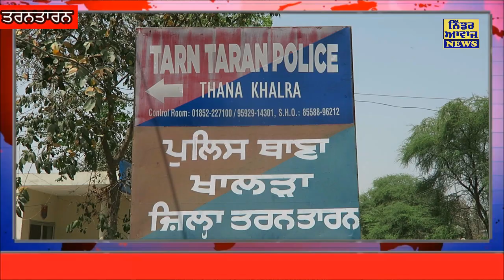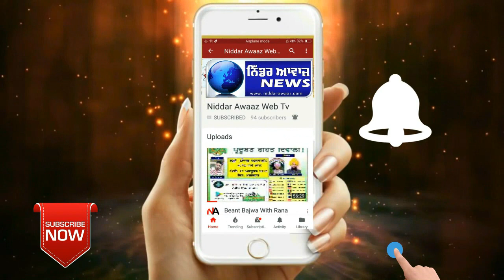ਨਸ਼ੀਲੇ ਟੀਕੇ ਨੇ ਫਿਰ ਬੁਝਾਇਆ ਇੱਕ ਘਰ ਦਾ ਚਿਰਾਗ Niddar Awaaz News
ਥਾਣਾ ਖਾਲੜਾ ਅਧੀਨ ਆਉਂਦੇ ਪਿੰਡ ਮਾੜੀਮੇਘਾ ਦੇ ਇੱਕ ਘਰ ਅੰਦਰ ਉਸ ਵਕਤ ਮਾਤਮ ਛਾ ਗਿਆ ਜਦੋਂ ਨਸ਼ੀਲੇ ਟੀਕੇ ਨੇ ਇੱਕ ਹੋਰ ਨੌਜਵਾਨ ਨੂੰ ਮੌਤ ਦੇ ਘਾਟ ਉਤਾਰ ਦਿੱਤਾ ਇਸ ਸਬੰਧੀ ਜਾਣਕਾਰੀ ਦਿੰਦਿਆਂ ਮ੍ਰਿਤਕ ਨੌਜਵਾਨ ਸੁਖਰਾਜ ਸਿੰਘ ਉਰਫ ਕੱਟੂ ਪੁੱਤਰ ਮੰਗਤ ਸਿੰਘ  ਦੇ ਭਰਾ ਸਰਵਨ ਸਿੰਘ ਨੇ ਦੱਸਿਆ ਕਿ ਮੈਂ ਭਿੱਖੀਵਿੰਡ ਰਹਿੰਦਾ ਹਾਂ ਤੇ ਅੱਜ ਸਵੇਰੇ 9 ਵਜੇ ਮੈਨੂੰ ਡਾਕਟਰ ਸੁਖਦੇਵ ਸਿੰਘ ਦਾ ਫੋਨ ਆਇਆ ਕਿ ਤੇਰੇ ਭਰਾ ਦੀ ਮੌਤ ਹੋ ਗਈ ਹੈ ਤੇ ਉਸ ਦੀ ਲਾਸ਼ ਕਾਲਿਆਂ ਵਾਲੀ ਰੋਹੀ ਵਿੱਚ ਪਈ ਹੈ  ਜਿਸ ਤੋਂ ਬਾਅਦ ਅਸੀਂ ਜਾ ਕੇ ਦੇਖਿਆ ਤਾਂ ਮੇਰਾ ਭਰਾ ਸੁਖਰਾਜ ਸਿੰਘ ਨਸ਼ੀਲਾ ਟੀਕਾ ਲਗਾ ਕੇ ਮਰਿਆ ਪਿਆ ਸੀ ਤੇ ਉਸ ਦੀ ਬਾਂਹ ਉਪਰ ਵੀ ਗਲਤ ਟੀਕੇ ਕਾਰਨ ਨਾੜ ਫੁੱਲੀ ਹੋਈ ਦਾ ਨਿਸ਼ਾਨ ਸਾਫ ਦਿਖਾਈ ਦਿੰਦਾ ਸੀ  ਜਿਸ ਤੋਂ ਬਾਅਦ ਅਸੀਂ ਤੁਰੰਤ  ਲਾਸ਼ ਨੂੰ ਘਰ ਲੈ ਗਏ ਤੇ ਉਸ ਦਾ ਹੁਣ ਸਸਕਾਰ ਵੀ ਕਰ ਦਿੱਤਾ ਹੈ ਉਸ ਨੇ ਦੱਸਿਆ ਕਿ ਅਜੇ ਕੁਝ ਦਿਨ ਪਹਿਲਾਂ ਹੀ ਸਾਡੇ ਪਿਤਾ ਮੰਗਤ ਸਿੰਘ ਦੀ ਮੌਤ ਹੋਈ ਹੈ ਅਤੇ ਪਿਤਾ ਦੀਆਂ ਅੰਤਿਮ ਰਸਮਾਂ ਤੋਂ ਪਹਿਲਾਂ ਹੀ ਭਰਾ ਦੀ ਮੌਤ ਨਾਲ ਵੱਡਾ ਦੁੱਖ ਲੱਗਾ ਹੈ  ਦੱਸਣਯੋਗ ਹੈ ਕਿ ਮ੍ਰਿਤਕ ਸੁਖਰਾਜ ਸਿੰਘ ਦਾ ਕਰੀਬ  ਤਿੰਨ ਸਾਲ ਪਹਿਲਾਂ ਵਿਆਹ ਹੋਇਆ ਸੀ ਅਤੇ ਇੱਕ ਲੜਕੀ ਵੀ ਸੀ ਪਰ ਬਾਅਦ ਵਿੱਚ ਲੜਾਈ ਝਗੜਾ ਹੋਣ ਕਰਕੇ ਪਤਨੀ ਲੜਕੀ ਨੂੰ ਲੈ ਕੇ ਚਲੀ ਗਈ ਸੀ